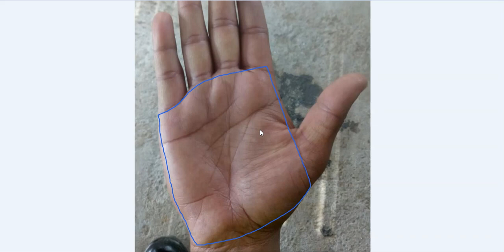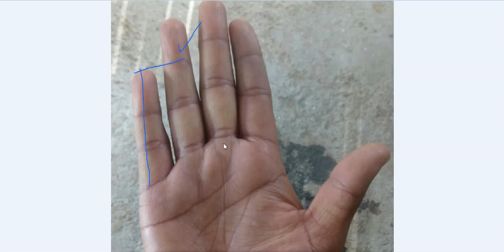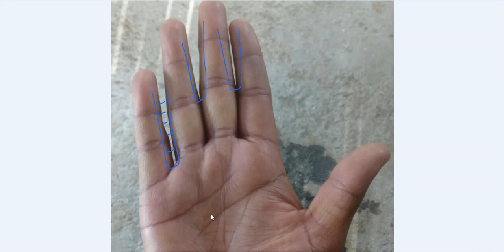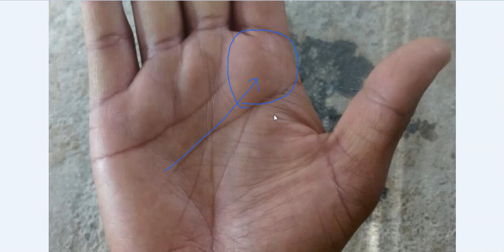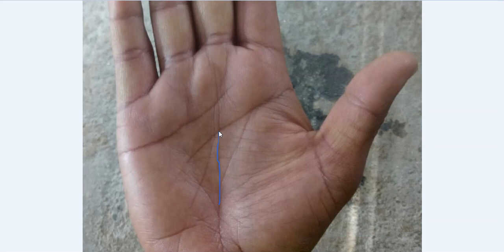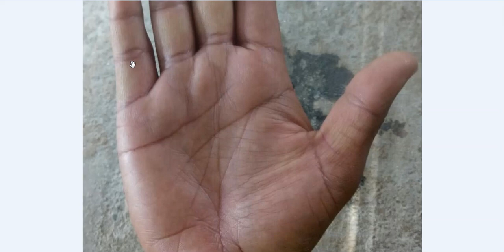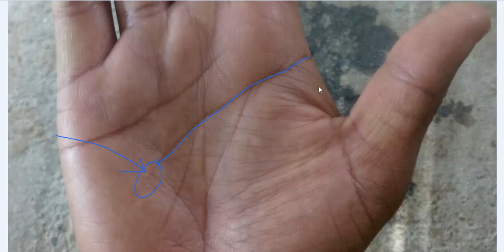ऐसे व्यक्ति बहुत भाग्यशाली होते हैं जिनके हाथ में दो भाग्य रेखाएं हों - Rajiv The Healer